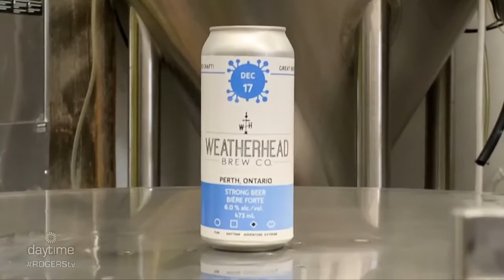The All-New 2021 Advent Beer Calendar | Rogers tv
Andy Nita from Nita Beer tells us about this year's beer calendar and some exciting new changes!